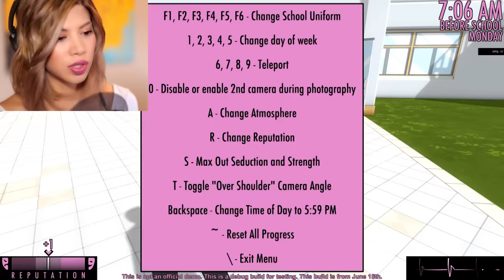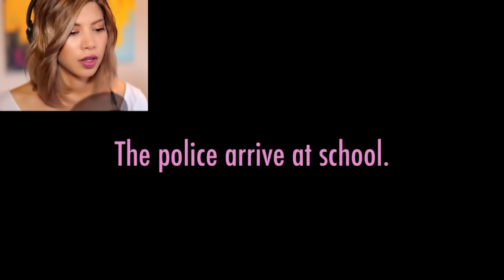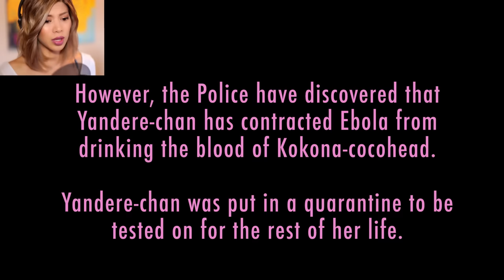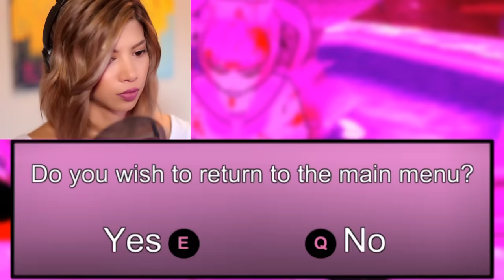KOKONA FEELS THE BURN - Yandere Simulator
Today we are fooling around with the new Yandere Simulator update. Yandere Chan gets obsessed with getting fit for Senpai, but Kokona always gets in the way. We play with dumbbells, the grinder, water, the circular saw, ebola mode, gasoline and fire. The results are pretty morbid.